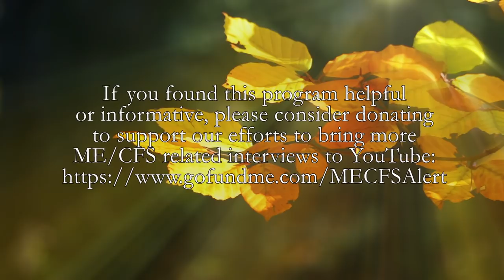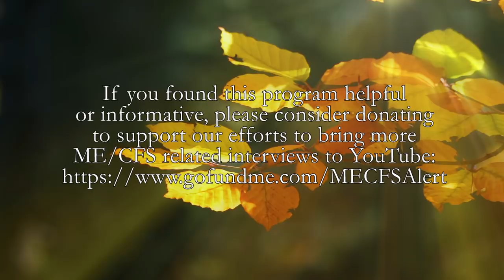Dr Susan Levine Interview | ME/CFS Alert Episode 101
If you found this program helpful or informative, please consider donating to support our efforts to bring more ME/CFS related interviews to YouTube